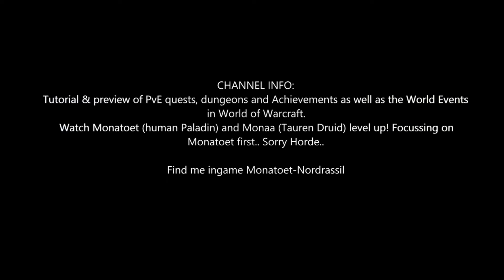Shadowlands Quest 14: From the Mouths of Madness (WoW, human, Paladin)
Shadowlands Quest 14: From the Mouths of Madness
- Return to Lord Darion Mograine in Forlorn Respite and see what he has learned.